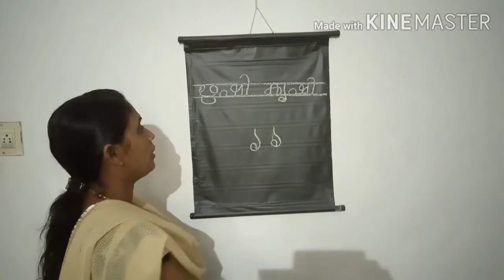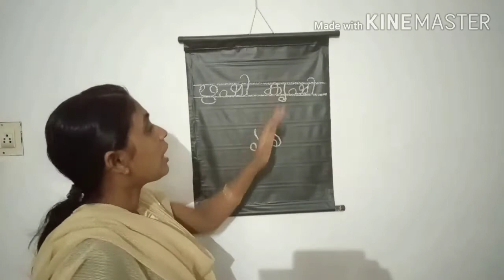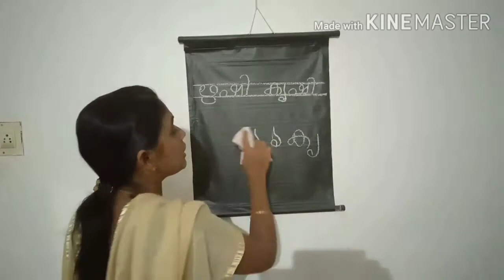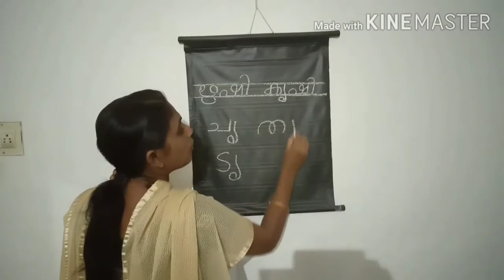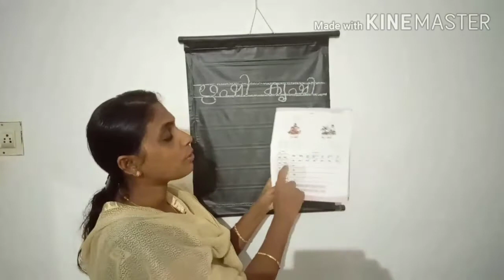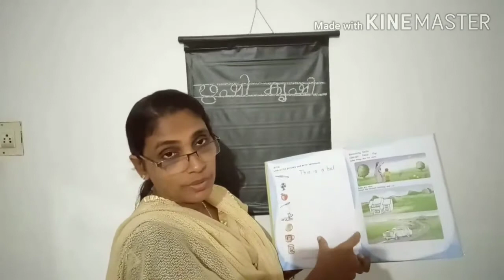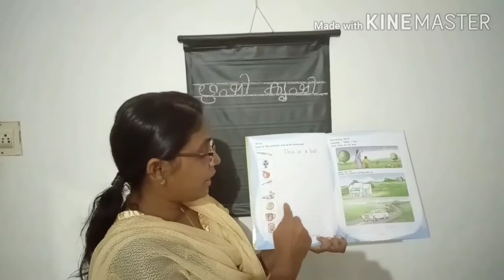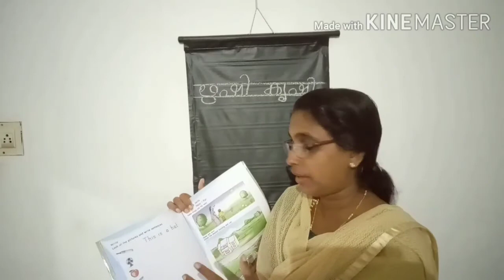MALAYALAM PART 11& ENGLISH PART 14